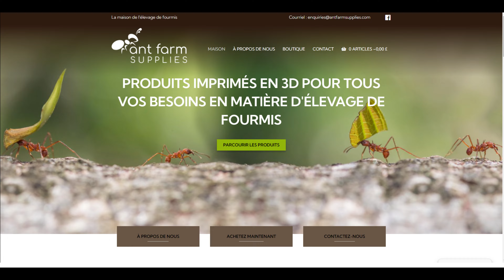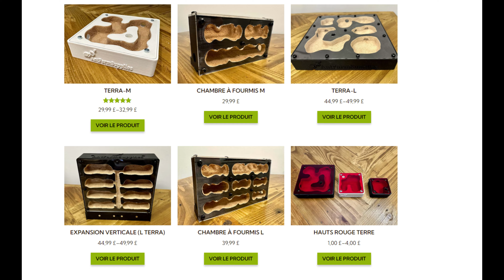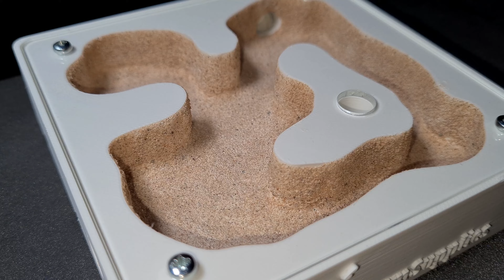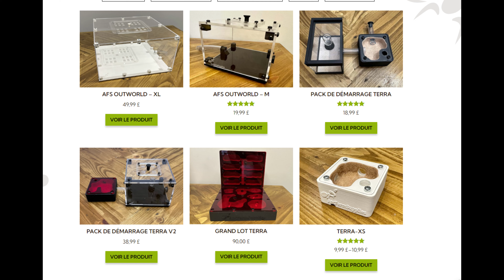Découverte d'une boutique a la création de nids révolutionnaire en impression 3D - ANT FARM SUPPLIES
Yo l'équipe ! Aujourd'hui nouvelle vidéo, j'espère que vous allez passer un bon moment en ma compagnie , bonne vidéo !

❤ Merci de prendre le temps de liker partager et commenter mes vidéos , ça m'aide énormément !❤

➜👀 Notre groupe Facebook : Les fourmis du monde - L'équipe